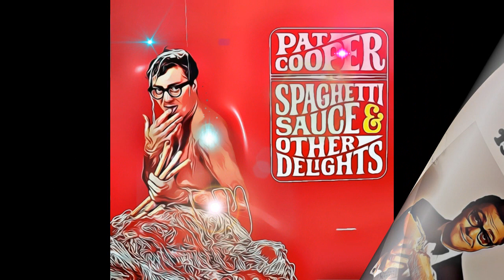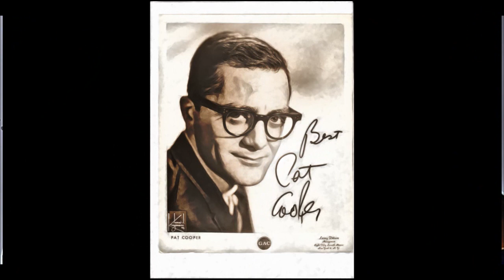Pat Cooper on Howard Stern Vol 12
Rest In Peace Mr. Pat Cooper

     Timestamp

      00:00:00  -  Milk Crate Marauder Intro

     1. 00:03  -  Chaunce Haydon and Howard talk about Pat talking trash about Howard.

  2. 06:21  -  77 year old Pat graces the studio with his presence after a six year hiatus. Howard and Pat mention Opie & Anthony, and Jackie Martling

    Pat Cooper (born Pasquale Vito Caputo, July 31, 1929 – June 6, 2023) was an American actor and comedian. He was known for his appearances in The Howard Stern Show, Imus in the Morning and Opie and Anthony. He also played Masiello in the film Analyze This (1999) and its sequel Analyze That (2002). Known for his short temper and anger outburst, he was often nicknamed the "Comedian of Outrage".

   Cooper was born as Pasquale Vito Caputo on July 31, 1929 in East Flatbush, Brooklyn and grew up in the nearby neighborhoods of Midwood and Red Hook. His father Michele Caputo was a bricklayer from Mola di Bari, Italy and his mother, Louise Gargiulo was born in Brooklyn. Cooper often made reference to his Italian heritage in his stand up comedy routines.

   He was drafted into the United States Army in 1952 as was stationed at Fort Jackson in South Carolina but was discharged soon after because of disruptive behavior.

   Cooper started performing in the 1950s for primarily Italian-American audiences. His big break came in 1963 on The Jackie Gleason Show. Afterwards, he played top nightclubs such as the Copacabana, 500 Club, Latin Casino, Palumbo's, Atlantic City and Las Vegas Hotels and casinos.[citation needed] Cooper appeared on the same shows as Frank Sinatra, Jimmy Durante, Ella Fitzgerald, Tony Bennett, Sergio Franchi, Sammy Davis Jr., Connie Francis, Bobby Vinton, Bobby Darin, Tony Martin, Liza Minnelli, and many others.

  In the early 1960's he Americanized his name to Pat Cooper.

   Billboard gave his album Our Hero (1965) a special merit review and said that it "does for the Italian-American community what Jackie Mason did for the Jewish-American community." The following year, it stated that his Spaghetti Sauce and Other Delights (1966), an album which consists of one side of spoken comedy and one side of parody songs, was stronger than Our Hero.

   On May 2, 1969, Cooper and singer Jimmy Roselli premiered in their two-man show at Broadway's Palace theater in New York City. He performed at many celebrity roasts at the New York Friars Club which he also played in an episode of Seinfeld titled "The Friar's Club" and was also a frequent guest on many radio shows, most notably The Howard Stern Show (where he had an open invitation to drop in whenever he wanted, and he eventually got so loud and angry he walked out of the studio), Imus in the Morning, and Opie and Anthony.

   Cooper made an appearance on Tom Snyder's Tomorrow Coast To Coast show on March 6, 1981, in which he decried "headliners" in the club circuit who often worked with comics as their second act.

   Cooper played fictional mobster Salvatore Masiello in the film Analyze This and in the sequel Analyze That, as well as playing lawyer, John Bruno in the 2003 film This Thing of Ours. He also guest-starred on television series such as Vega$ (episode: "Deadly Blessings"), Charlie's Angels (episode: "Stuntwomen Angels"), It's a Living (episodes: "You're Not Old, You're Fired" and "Horsing Around"), and L.A. Law (episode: "Foreign Co-respondent").[citation needed]

   Cooper was an occasional contributor to Colin Quinn's late-night show on Comedy Central, Tough Crowd with Colin Quinn. In 2005, he released a DVD called You're Always Yelling and in 2010, he co-authored with Steve Garrin and Rich Herschlag his autobiography called How Dare You Say How Dare Me!.

   Cooper was married three times. He has two biological children (Michael and Louise Caputo) from his first marriage to Dolores Nola and one adopted daughter (Patti Jo Cooper) from his second marriage to singer Patti Prince. Cooper also has two grandsons and three granddaughters. In 2018, he married his third wife, Emily Conner, who he met at the New York Friars Club in 2010. She was a theater producer and the daughter of Diane Decker, one of the original members of The Serendipity Singers.

   Cooper lived in Las Vegas, Nevada, after retiring. He publicly feuded with his children on his radio appearances and was estranged from all members of his biological family. He died at his Las Vegas home on June 6, 2023, at the age of 93.